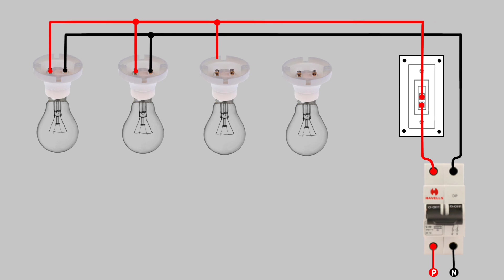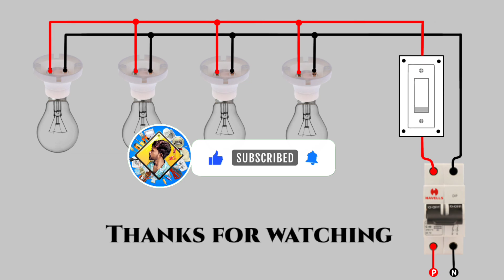Parallel connection l House Wiring l Series parallel Connection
How to connect 4 bulb in Parallel connection
parallel connection
parallel circuit
parallel circuits calculations
parallel circuit and series circuits
Diwali lighting kaise kare
Diwali serial lighting
Diwali serial bulb connection
Diwali serial bulb wiring kaise kare
Diwali lighting epdi pnrathu
Lighting Parallel Connection
Diwali ki ladi kaise lagaye
Diwali ki ladi ek thar se kaise kare
Diwali ki ladi do wire ke kaise lagaye
Sabhi ladi ko do wire se kaise connection kare
Diwali lighting wiring
Diwali decoration connection
Diwali lighting parallel connection
Diwali lighting series connection
Diwali decoration lighting connection
electrical holder connection
electrical holder

Series connection , parallel connection
Different between series and parallel connection
Electrical wiring
Light bulb wiring
Holder Wiring,
Bulb holder Wiring
Bulb holder connection
3 bulb holder Wiring
3 bulb 1 switch wiring connection